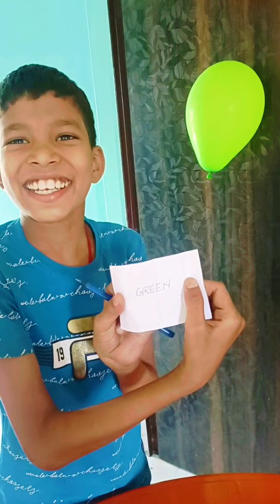balloon challenge video 😁😁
Hello friends gaon mein Masti channel mein aap logon ka swagat karta hun agar is channel mein naye ho to like kijiye aur channel ko subscribe kijiye aaj main lekar aaya hun aap logon ke liye naya naya content.